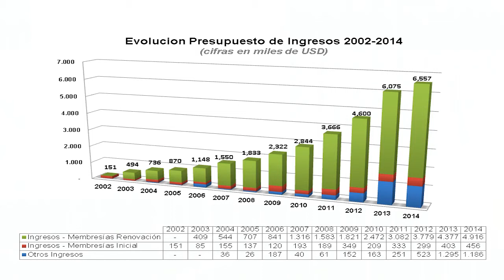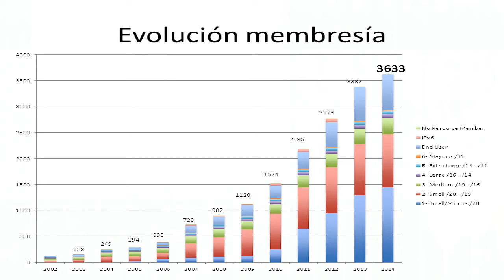LACNIC21 - Reporte de LACNIC - Raúl Echeberría, Ceo-LACNIC